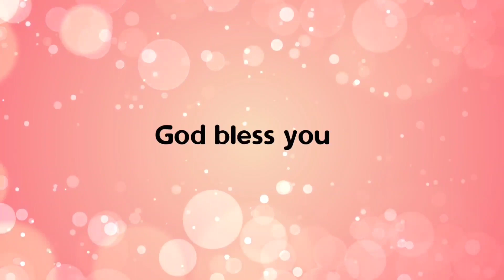ബൈബിളിലേ അത്ഭുതങ്ങൾ - 67 - Dr. Johnson Cherian